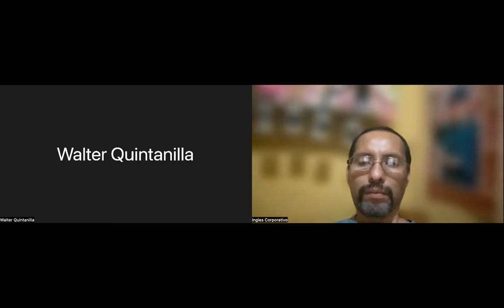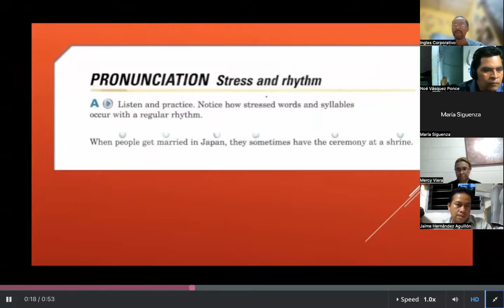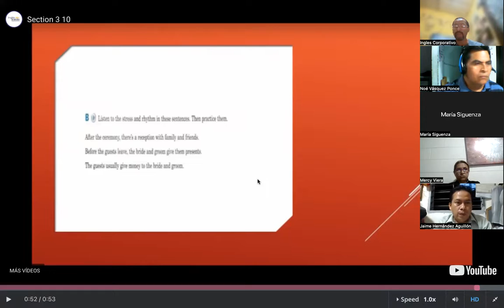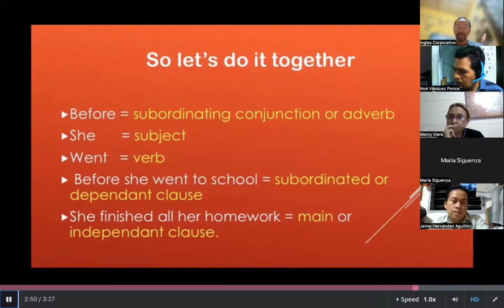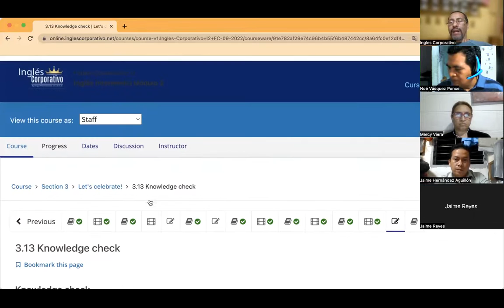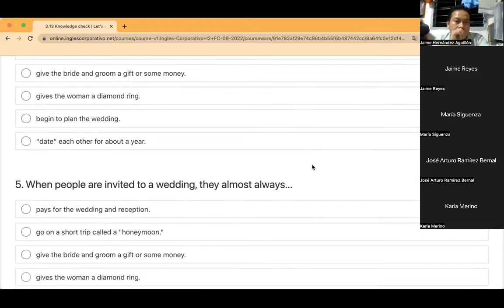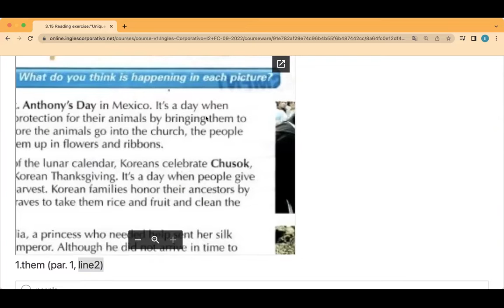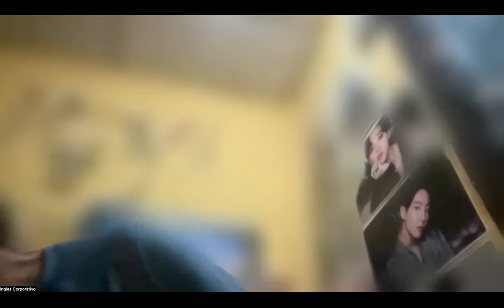Inglés Corporativo- Day 7 September 14, Pronunciation and Reading Part 1